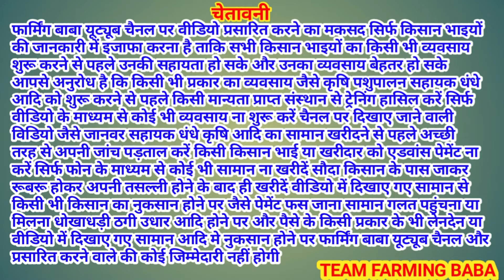टॉप क्वालिटी ने दिए सुपर बच्चे। बकरी वाले ने जो बोला वही निकले @farmingbaba Mullanpur bakri bazar